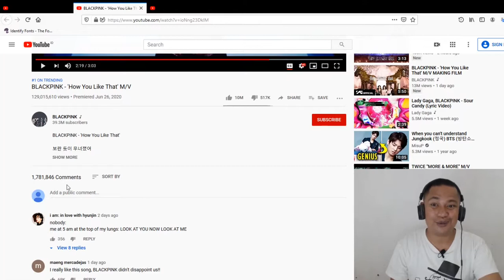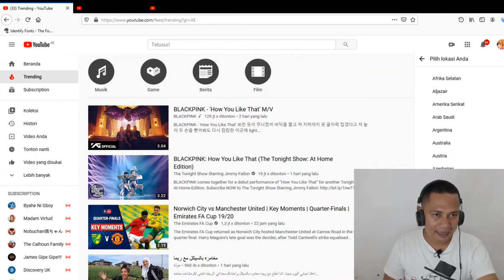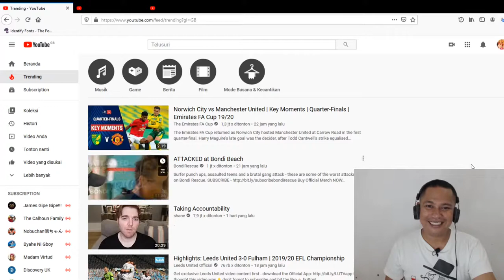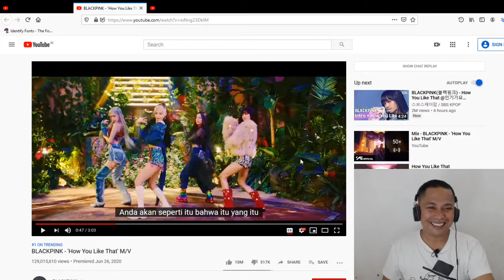BLACKPINK How You Like That SMALL YOUTUBER REACTION!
BLACKPINK - 'How You Like That' M/V reaction

Timestamps
0:00 Intro Forbes Blackpink tidak butuh Lady Gaga
0:21 Blackpink Trending Indonesia

0:49 Blackpink Trending Uni Emirat Arab
1:24 Blackpink Trending di Amerika Serikat
1:47 Blackpink Trending di Inggris
2:11 Terjemah Otomatis Subtitle Inggris Blackpink
3:01 Outro

Alat perekaman:
Audio: Audacity
Video editor: Kdenlive
Screen Recorder: OBS Studio